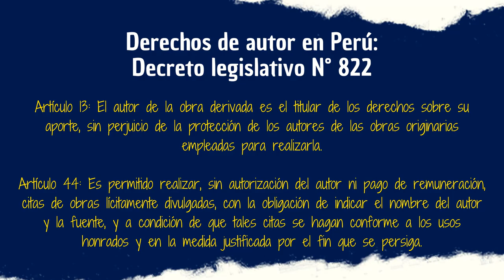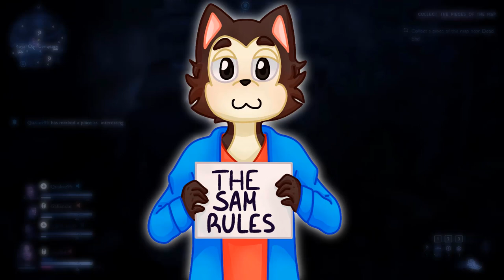IJIRANAIDE, NAGATORO-SAN: 2ND ATTACK | Un regreso inesperado y necesario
Para sorpresa de muchos a unos meses de terminar su primera temporada Nagatoro haría un anuncio de una 2da temporada, pese a ciertos contratiempos por la pandemia el anime consiguió estrenarse ¿Superó a su temporada anterior? Eso lo veremos hoy.